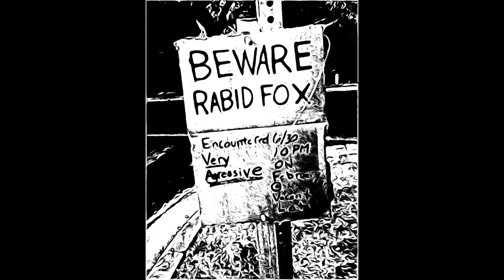The Day Before the Revolution by Ursula K. Le Guin (The Stopped Clock Performance)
The Stopped Clock is a weekly Science Fiction radio drama featuring award winning sci. fi. short stories and original music scores performed LIVE!

Want to travel deeper, cosmonaut? Freeze Frame and Kirk write their own original music. It's the worst thing you've ever heard.

Or stream it on the youtube, the spotify, the apple music, or wherever you get your music by searching "Freeze Frame and Kirk"